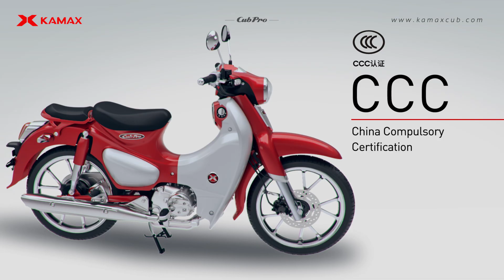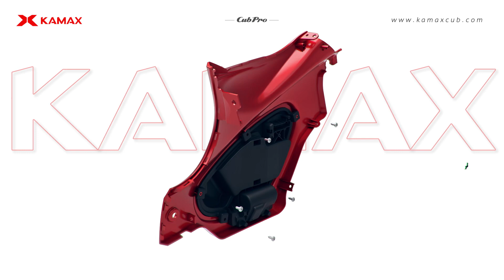KAMAX CUBPRO 125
Looking back, all adventure becomes classic memories. But the most precious thing is that we are always on the road.